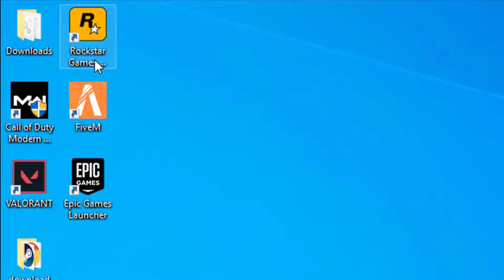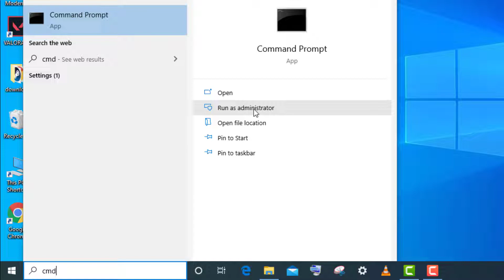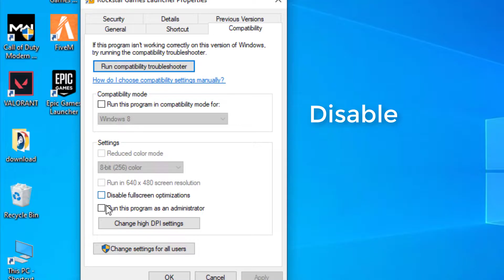Rockstar Games Launcher Error Code 3000.104 || GTA V Error 3000.104 Social Club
Thank You Everyone So Much For Watch My Video On " Rockstar Games Launcher Error Code 3000.104 || GTA V Error 3000.104 Social Club ". I Hope This Was Useful And You Learned Something Interesting.

Hope " Rockstar Games Launcher Error Code 3000.104 || GTA V Error 3000.104 Social Club " useful content.